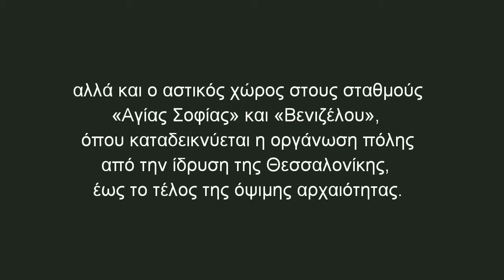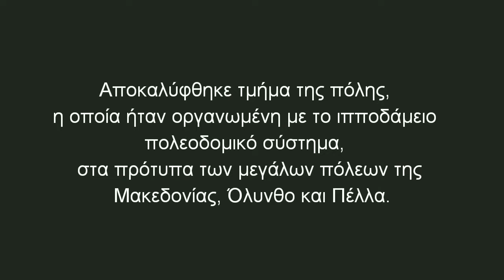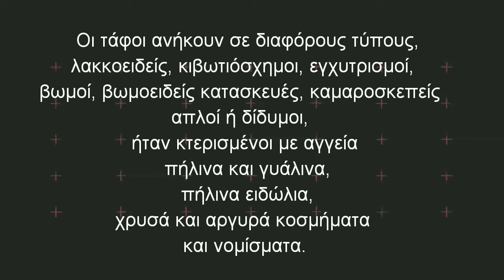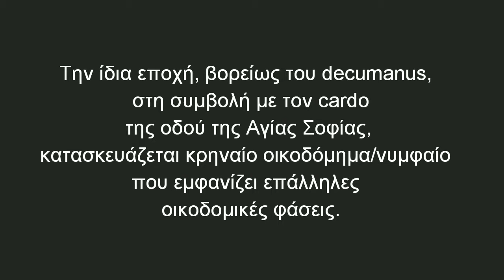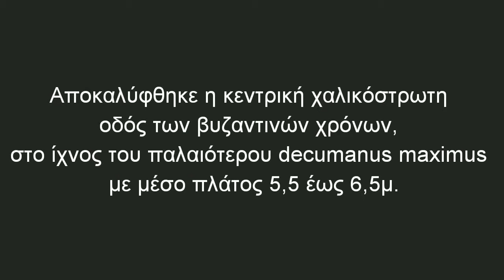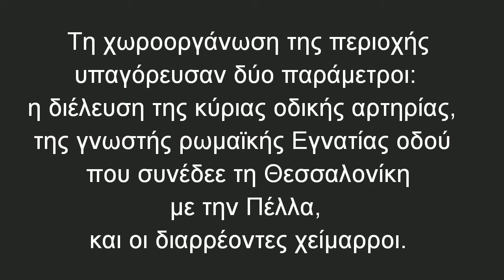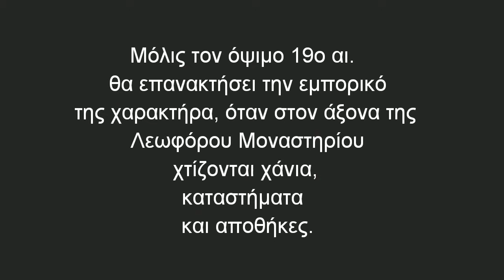5 αρχαιότητες που βρέθηκαν στο μετρό Θεσσαλονίκης - Blackbird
5 αρχαιότητες που βρέθηκαν στο μετρό Θεσσαλονίκης

Απαγορεύονται υβριστικά σχόλια προς το κανάλι και προς άλλους χρήστες. Συμπεριφερόμαστε πάντα με σεβασμό. Κάθε τέτοιου είδους προσβλητικά σχόλια θα καταργούνται.

Νέα βίντεο κάθε Τετάρτη & Σάββατο